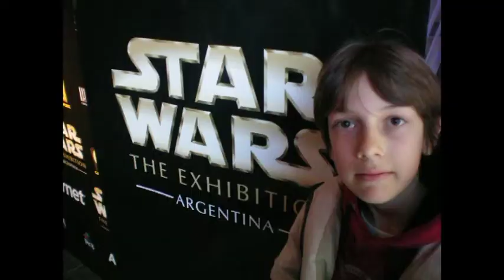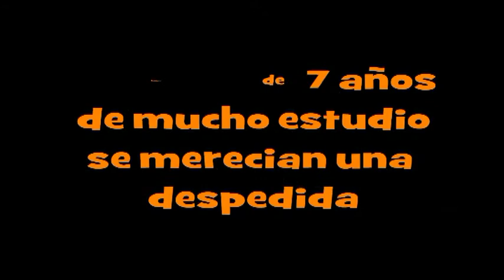EGRESADOS 2012 TM